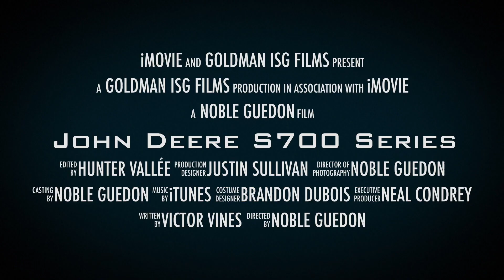John Deere S700 Series Combine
Goldman Equipment, LLC